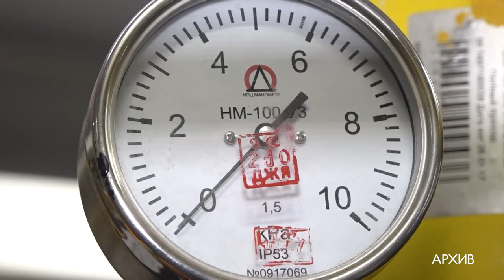Ход отопительного сезона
С 4 октября подачу тепла в Одинцовском округе обеспечили 210 котельных. Ход отопительного сезона обсудили на еженедельном совещании.